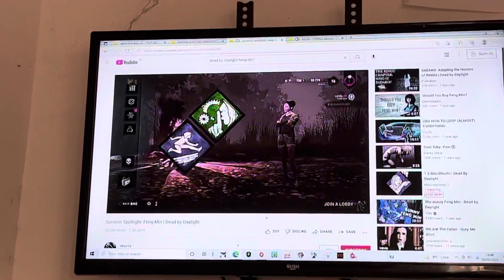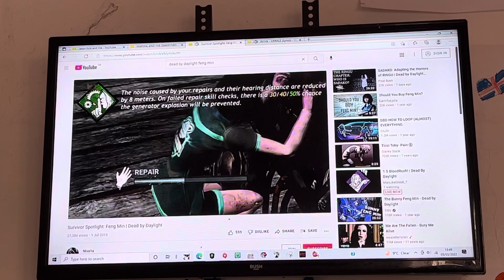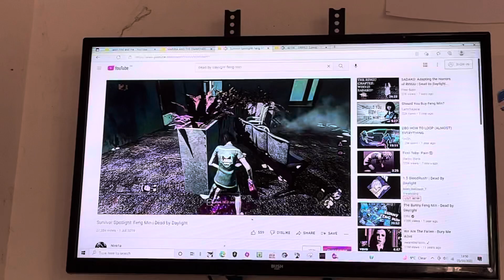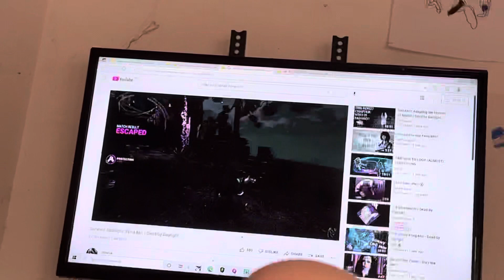Feng min amv